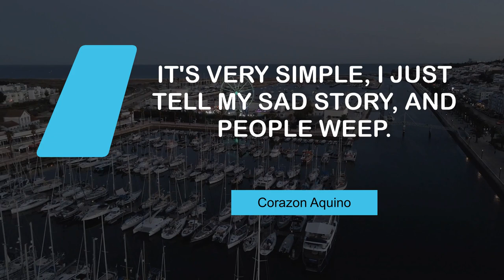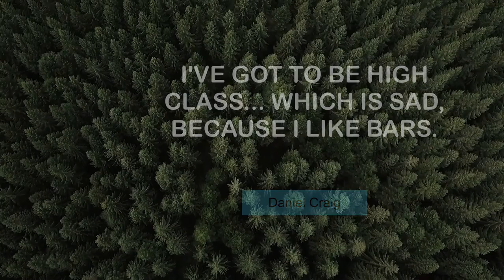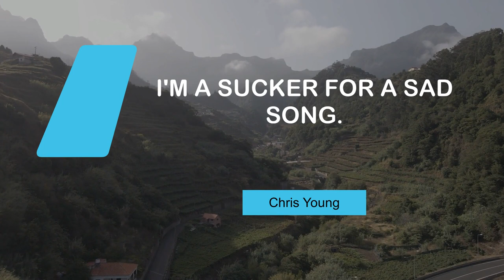Popular Quotes on Sad | @MyMotivationMantra | Daily Motivation Dose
Famous quotes on Sad | Your Daily Motivational Mantra

00:00 It's very simple, I just tell my sad story, and people weep. - Corazon Aquino
00:25 I know for works for me - those wonderful sad love songs. - Toni Braxton
00:43 You have to keep hobbies in L.A. Otherwise, it's sad. - Lake Bell
01:01 The flesh, alas, is sad, and I have read all the books. - Stephane Mallarme
01:19 People just get kicks out of making other people sad. - Maisie Williams
01:37 I've got to be high class... Which is sad, because I like bars. - Daniel Craig
01:55 I'm a sucker for a sad song. - Chris Young
02:13 Not working makes you ill, sad, depressed. It ages you. - Bobby Deol

1 - Night Marina in a Coastal Town
2 - Empty roundabout in Mexico City
3 - The ocean
4 - Surfers in the sea
5 - Road with a cloudy sky in the background
6 - Pine tree forest
7 - Landscape of Sao Vicente
8 - Positano Cathedral